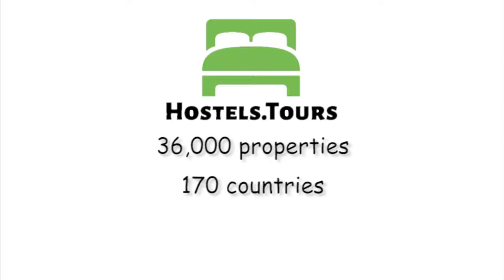Hostel Rosemary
Check availability, price, reviews and discount on Hostel Rosemary can be found

Hostel Rosemary is located in the center of Prague - Old Town, just few steps from Wenceslas Square and Old Town Square. You don't need to use the public transport when you stay here. All the famous sights are in walking distance.If you will come by train, we are just 2 minutes walk from Main Train station - Praha hl.n. (Don't take taxi, don't exchange money inside the train station!) We live in Prague and run this place with our best already over 10 years. We are local Prague family, born and living in Prague in hostel Rosemary together with you...:)  Everybody is welcome - individuals backpackers, students,  groups, couples or families... We are open to help you with all your questions. You will get Prague map for free and some good tips for restaurants and other places around.There are free Prague tours which we recommend going on every day, just 10 minutes walk from us. Pub crawl meeting point approximately 10 minutes walk. Reception is open only from 8am to 8pm, but in case you need to come different time, don't worry, just let us know in advance or ring the bell night reception in front of the building. The earliest time you can leave your luggage here is 8am, check in time is 2pm.There is always somebody staying here with you. After your arrival you will get your own keys so you have no problem to enter the hostel any time. Towels for extra charge.Lockers are available in all dormitory rooms.Some private rooms have security boxes, upon request. Our rooms:all the rooms are spacious and clean with bedding. WiFi in all rooms.In all private rooms is possible to add extra bed. - private rooms ensuite with fully equipped kitchen- private rooms with shared bathroom- female dormitory rooms- mixed dormitory rooms ensuite or shared Common room:- 4x computers, WiFi for free.- fully equipped kitchen, oven, dishwasher, microwave...- free coffee and tea ready for you all the timeBreakfast:we offer breakfast baskets from 5 - 6 EUR, just ask at the reception after your arrival Groups:- For groups over 20 people, we offer breakfast for extra cost inside the hostel- dinner available in nearby restaurant- transport for extra fee or Prague guides in your language. Laundry: - we offer laundry service. So you don't have to lose your time in laundry-lands, we do your laundry for you.Its for extra charge, ask at the reception. Paymen :We accept EUR, CZK or all credit - debit cards. It should be done on arrival or next day. Parking:- available on request in nearby garages. It cost for extra cost and you have to reserve it in advance. Specials or on request:- if you have any special requests, please let us know by email and we will try to help you.- private kitchen inside the room, baby cot for free... We are looking forward to meeting you here and make you feel like home.